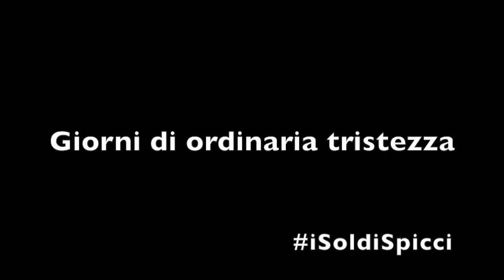Giorni di ordinaria tristezza #7 - iSoldiSpicci